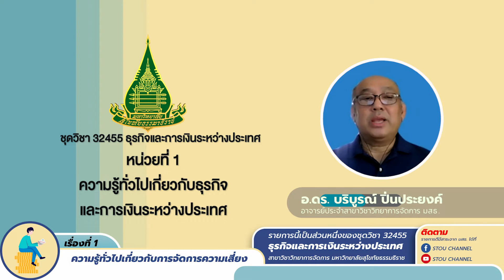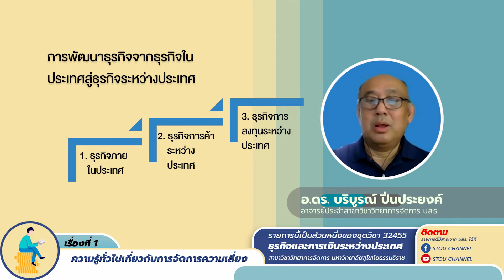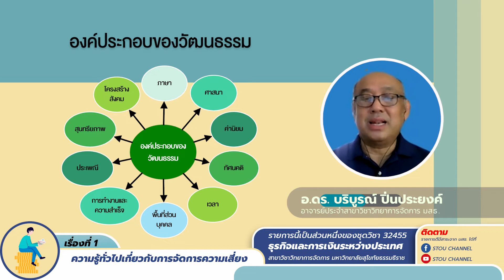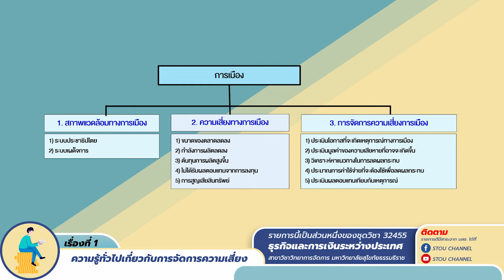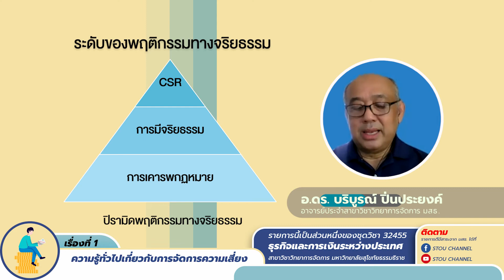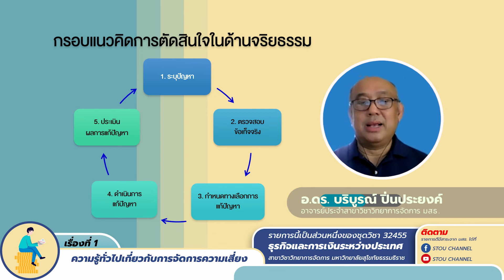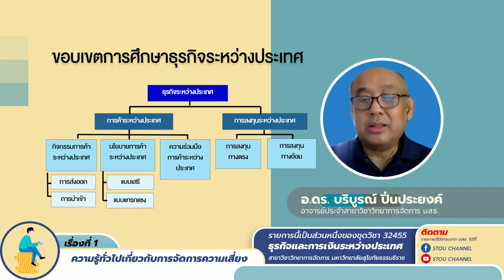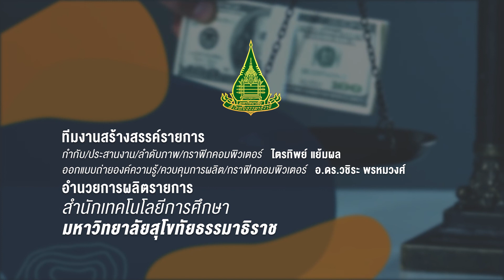◣มสธ.◢ 32455 ธุรกิจและการเงินระหว่างประเทศ หน่วยที่ 1 ความรู้ทั่วไปเกี่ยวกับการจัดการความเสี่ยง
สาระสำคัญสรุป : สามารถอธิบายความรู้ทั่วไปเกี่ยวกับการจัดการความเสี่ยงได้ถูกต้อง แนวคิดและทฤษฎีการค้าระหว่างประเทศ สามารถอธิบายนโยบายและมาตรการการค้าระหว่างประเทศและสามารถอธิบายความร่วมมือทางการค้าระหว่างประเทศและการรวมกลุ่มทางเศรษฐกิจ

▸ STOU CHANNEL [ Educational Channel for All ]